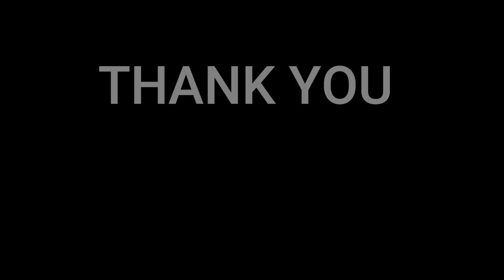L'Arc～en～Ciel ~ flower ~ 🇩🇰REACTION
Arc-en-Ciel (French, 'The Rainbow',[1] stylized as L'Arc~en~Ciel) is a Japanese rock band, founded in Osaka in 1991.

This is a reaction video so their will be pauses and commentaries along the way. Thank you for understanding